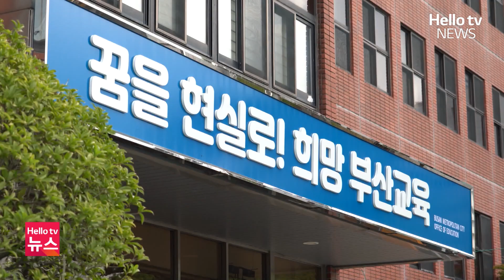부산소년원 등 학교밖 청소년 71명 검정고시 치른다 ㅣ#헬로tv뉴스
부산시교육청의 지원을 받은 학교밖 청소년 71명이 제1회 초중고졸 검정고시를 치릅니다.
시교육청은 지난해 부산소년원인 부산오륜학교 원생들의 검정고시 준비를 지원하고, 올해 부산지역 학교밖 청소년지원센터 소속 청소년을 대상으로 검정고시 준비 수업 지원을 확대했습니다.